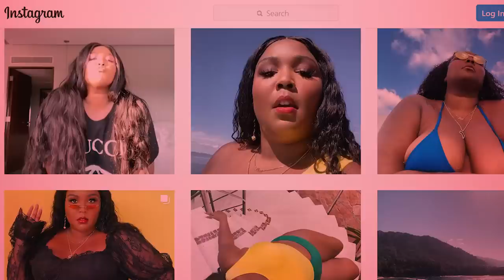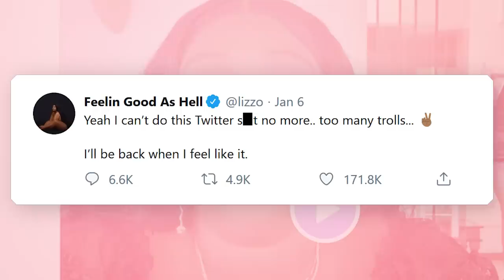Why Lizzo Struggled To Become Famous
Lizzo's Struggle To Stardom Was Not An Overnight Success And Came With Many Challenges
Lizzo is a GRAMMY award winning superstar who has lit up the stage at Coachella and the Glastonbury Festival. She’s collaborated with major stars, such as Ariana Grande, Missy Elliott, Charli XCX, and Gucci Mane. If you’re wondering what makes her feel “Good as Hell,” just blame it on the “Juice.” She’s a fashion icon for plus-size women. And she’s just getting started with her breakout album, “Cuz I love You.”

But Lizzo’s life hasn’t always been easy. She lost her father before he was able to see her rise to stardom. This caused her to fall into a deep depression. She’s had to live in her car or sleep on the floor at her former band’s rehearsal space. But through it all, she never lost her confidence. Her mission is to turn all the “haters into congratulators.” Anyone who sees Lizzo perform can tell that this is just the beginning for the icon who is challenging beauty standards and bringing people joy with her music. During her journey, Lizzo has lived all over the U.S., from Detroit, to Houston, to Minneapolis, to Los Angeles. She’s not shy about her slow rise to fame and success, claiming that it’s been a struggle because she felt like she was put on the back shelf due to her non-traditional beauty. Now it seems everyone wants to experience the glow of her luster.  The true story of how Lizzo became an icon is not without its struggles. But she’s determined to shine and make everyone around her shine too.